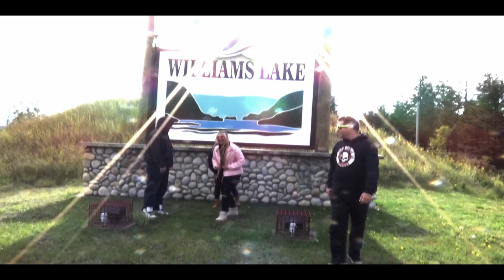CassCity: Wounded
Vocals recorded @Shock Collar Records by Evan Catalano
Prod by: Kafka
Vocals/Lyrics: CassCity
Appearances by Jayde Doxtator, Evan Catalano and Janet Smith